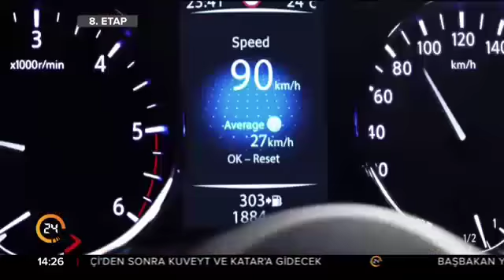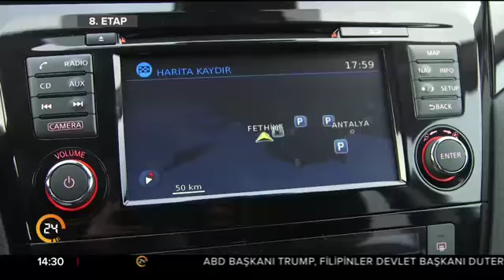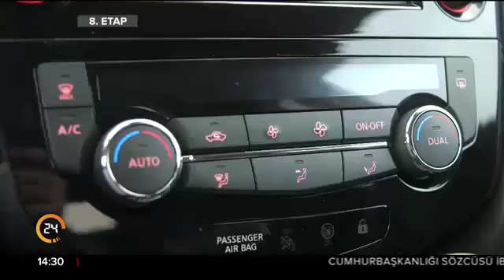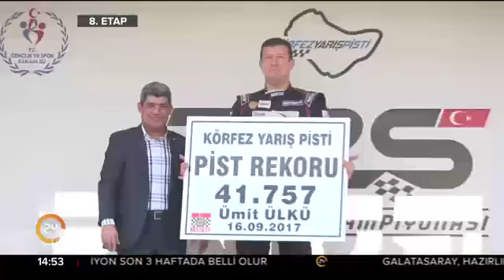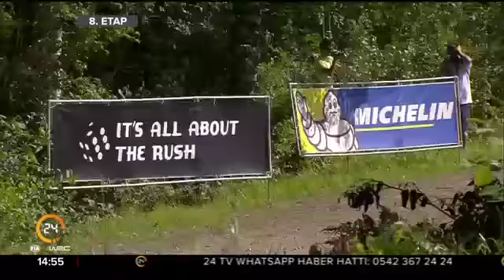8. Etap (12.11.2017)